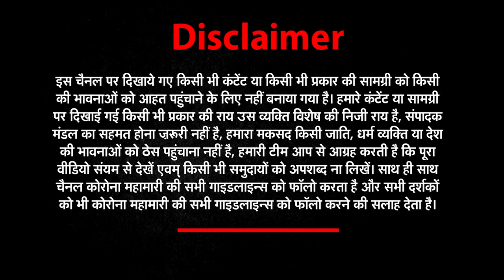रेव पार्टी में सांप के जहर का नशा मामलें में फंसे एल्विश यादव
बिग बॉस ओटीटी विजेता एल्विश यादव के खिलाफ नोएडा में पुलिस ने केस दर्ज किया है... एल्विश और उनके साथियों पर नोएडा में रेव पार्टी कराने का आरोप लगा है. इनमें प्रतिबंधित सांपों के जहर के इस्तेमाल और विदेशी लड़कियों को बुलाए जाने की बात कही गई है... एक स्टिंग ऑपरेशन के बाद 5 आरोपियों को गिरफ्तार किया है..